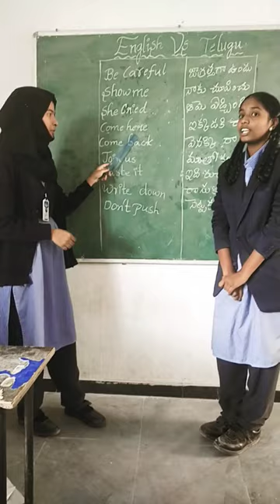English VS Telugu@motamarrisunitha6218